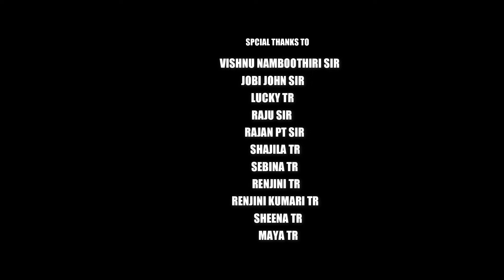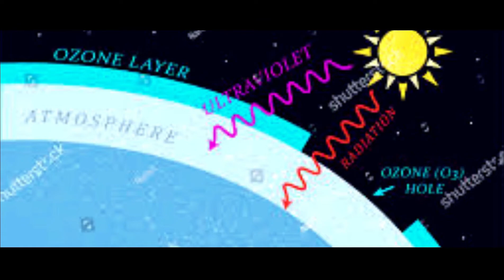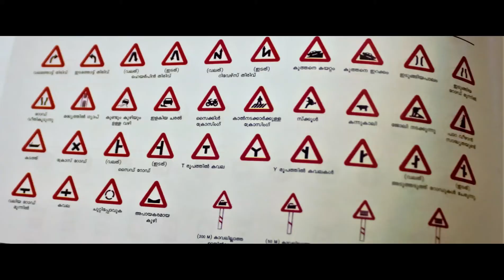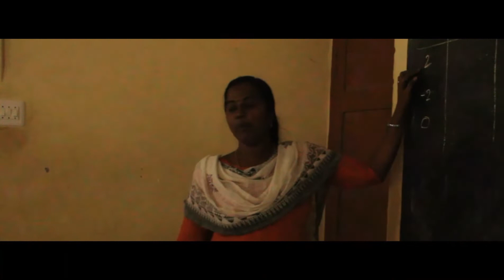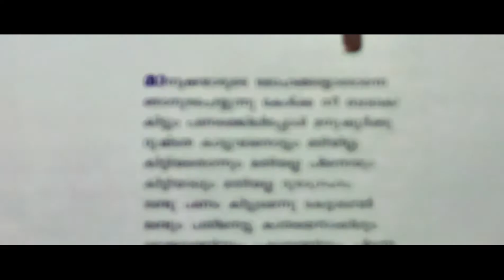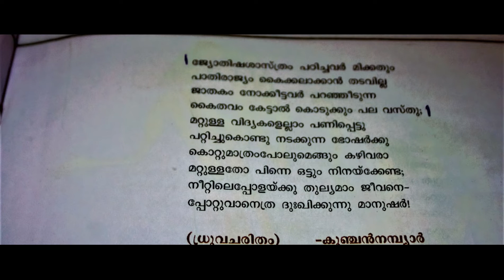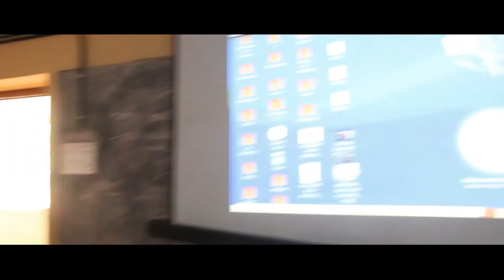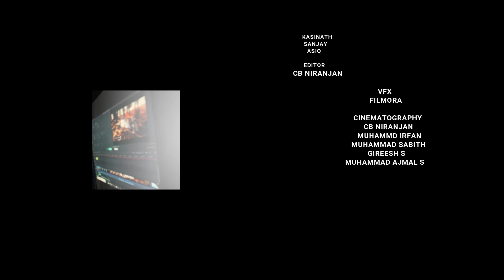Dee Oru Nimisham/Latest Short Film 2020/GHSS Thattathumala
Dee Oru Nimisham short film,Directed by CB Niranjan,Produced by TSF
Thattathumala School Film Club